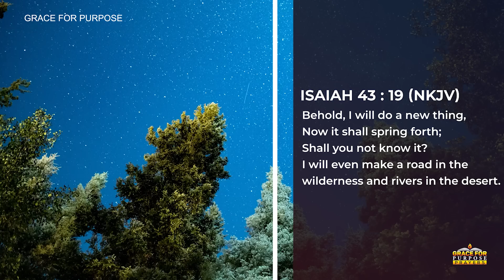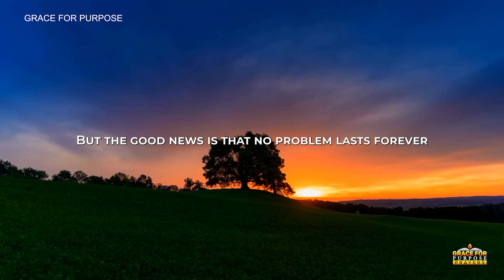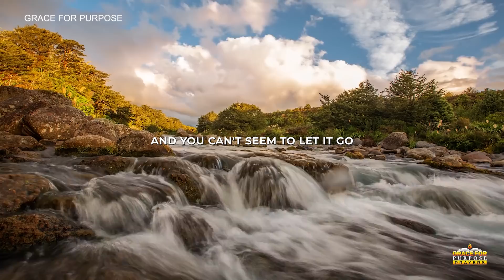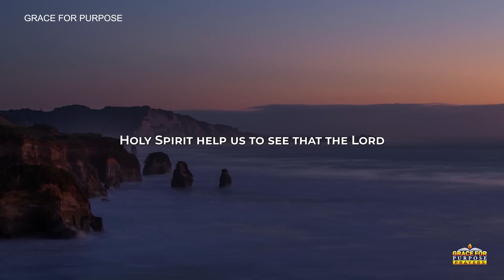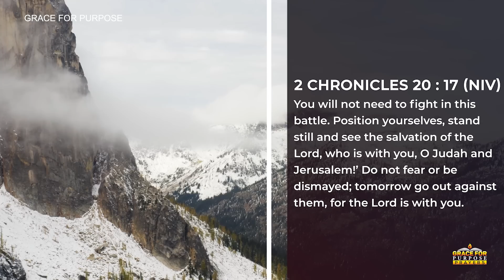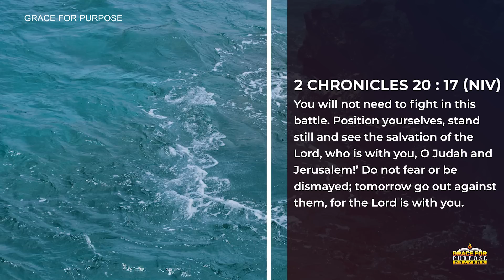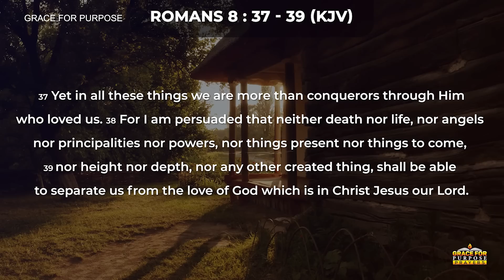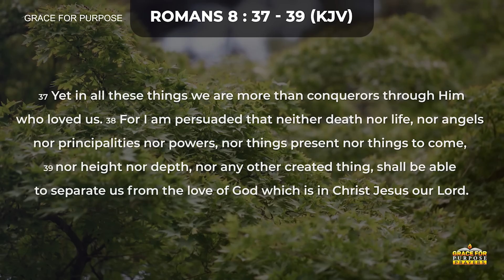Get Ready For God To Do A New Thing In Your Life | A Blessed Morning Prayer To Start Your Day